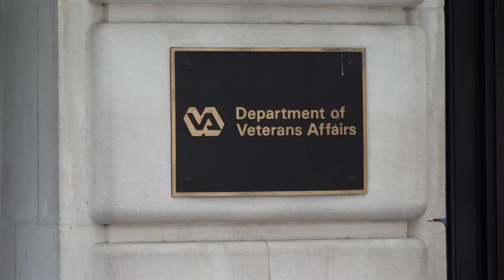Jon Stewart pushes VA to cover troops sickened by uranium after 9/11. Again, they are told to wait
Comedian Jon Stewart and veterans who were some of the very first troops to deploy after the 9/11 attacks met with the Department of Veterans Affairs Friday to keep trying to get coverage for the uranium radiation exposure that’s made many of them sick.

Because the PACT Act, a massive veterans aid bill that President Joe Biden has noted as one of the most important accomplishments of his presidency, did not include radiation exposure at K2 those veterans are still getting their claims denied.